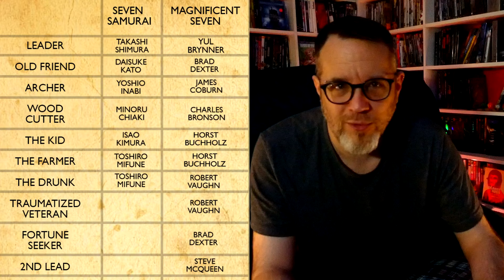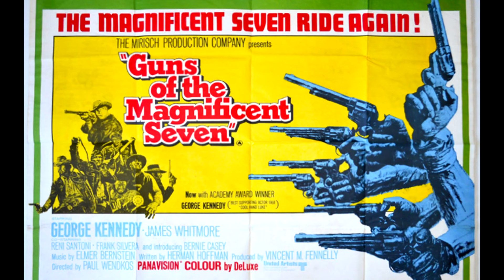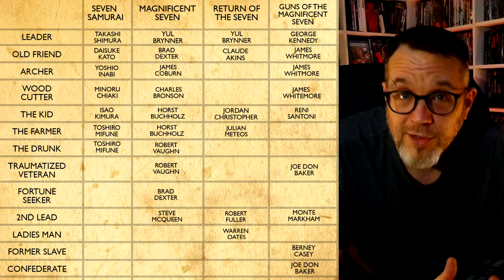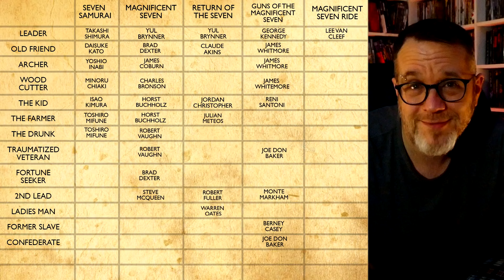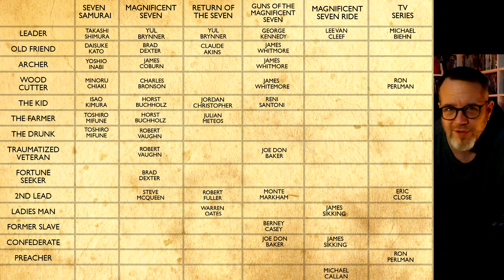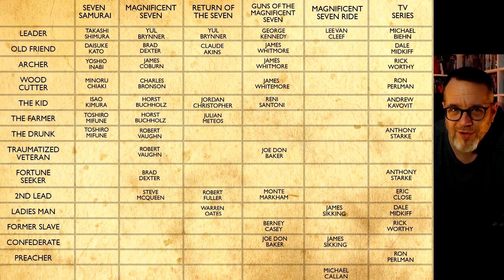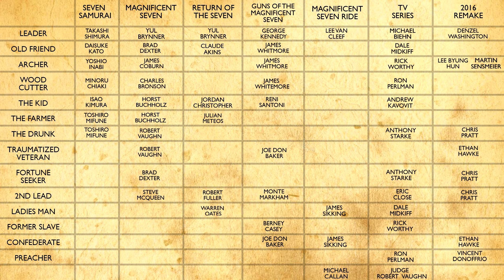Seven Samurai Ch2: the Westerns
Cinechronology 101: Seven Samurai: Chapter Two: the Westerns

This is a rundown of the cinematic history of one of the most quintessential films of all time, built on top of each other for decades, remade and interpolated, we're going to look at as many as possible and other genres that it inspired.